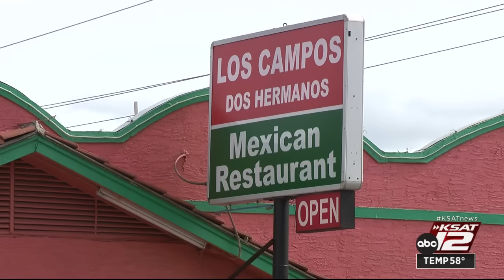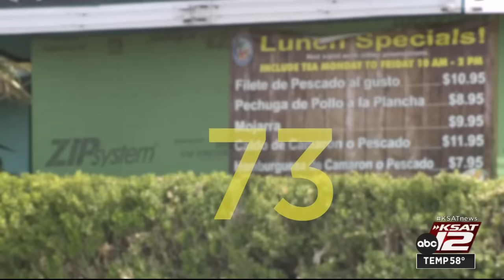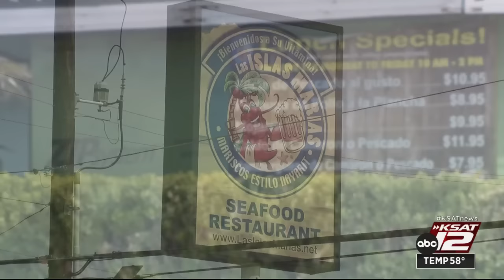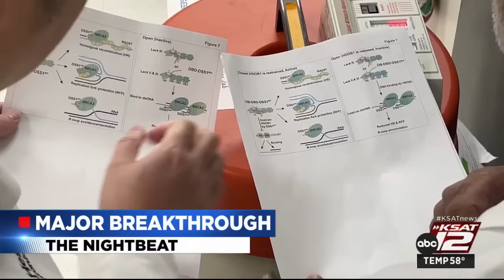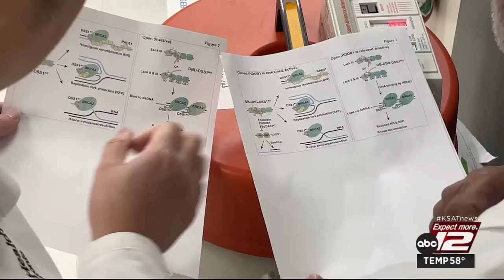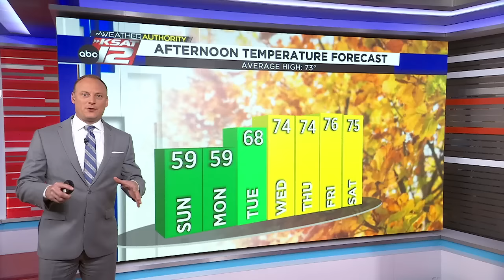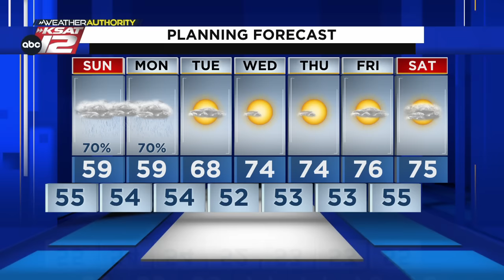Weekend Nightbeat 10:30 : Nov 11, 2023